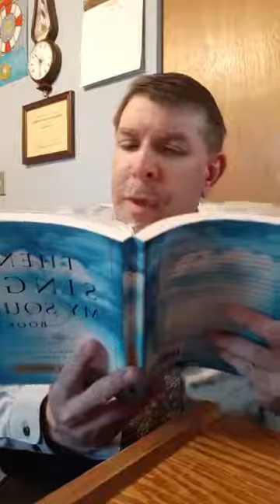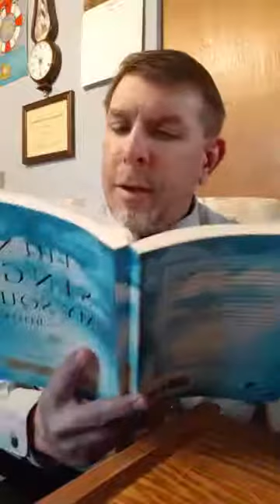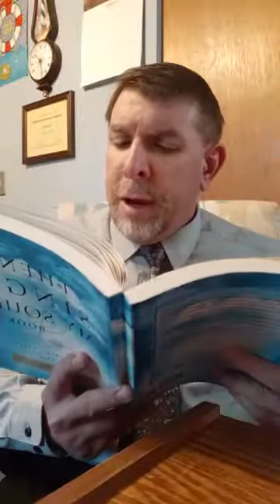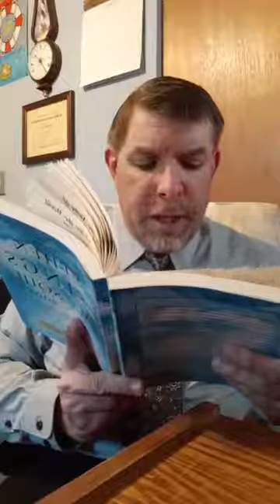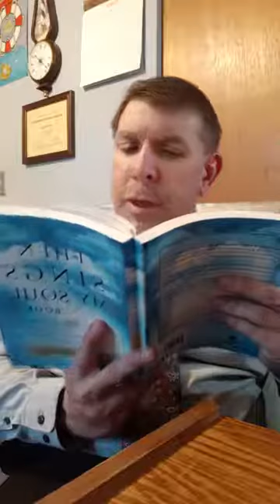Baptist bread devotional and scripture song broadcast November 14th: First Things First